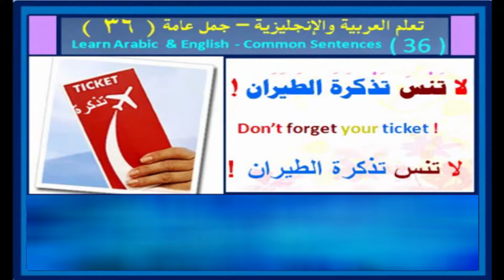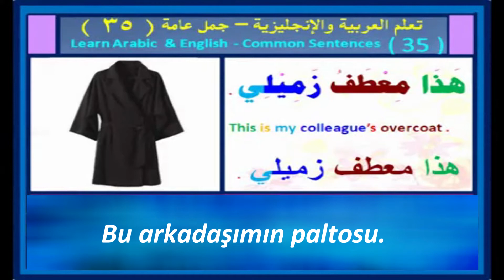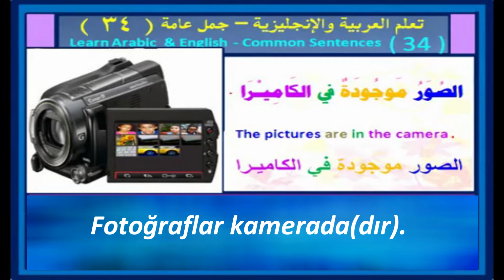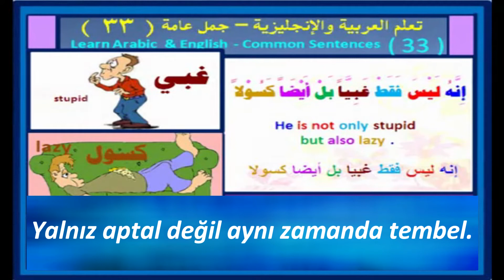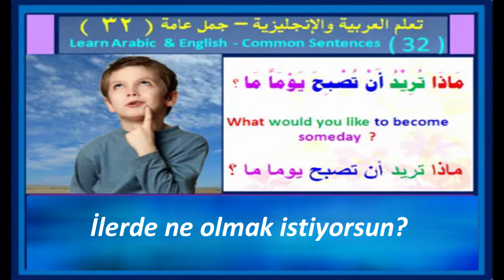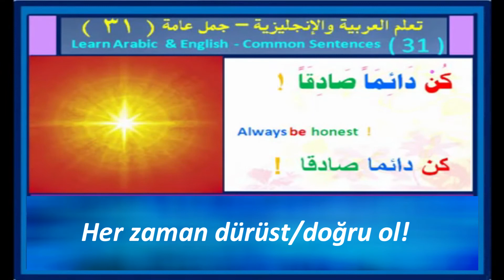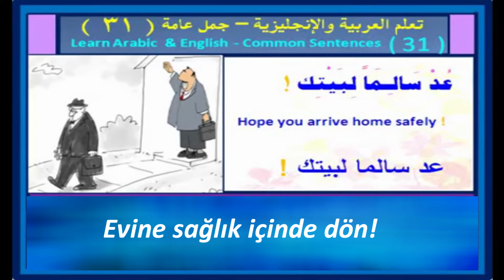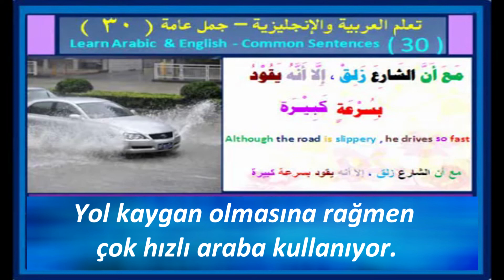Muharrem Ertaş Muharrem Ertaş Arapça-İngilizce-Türkçe 200 cümle -VI-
Arapça-İngilizce-Türkçe 200 cümle -VI-  Arapça hayatımızda